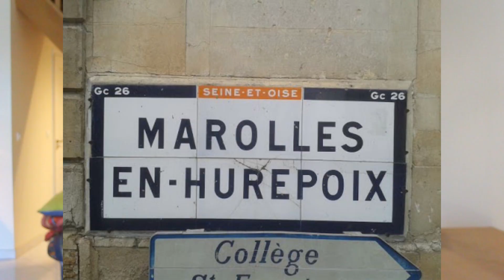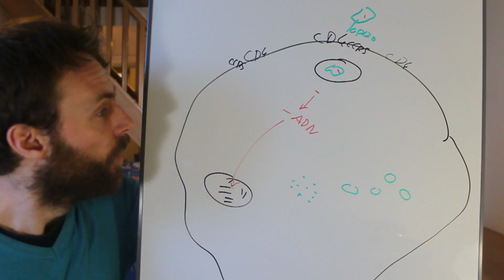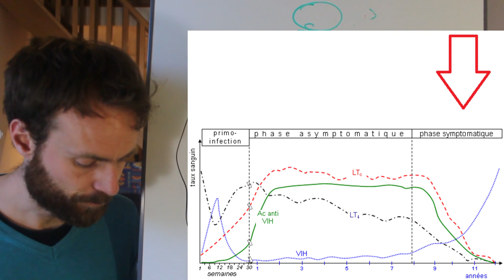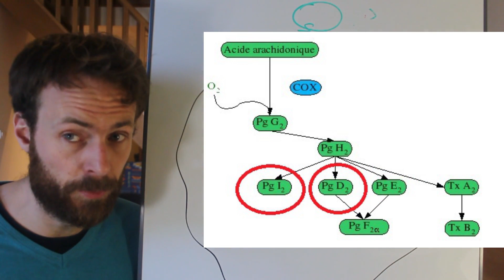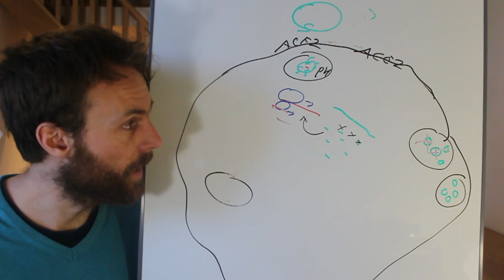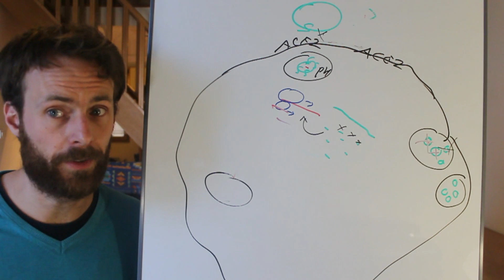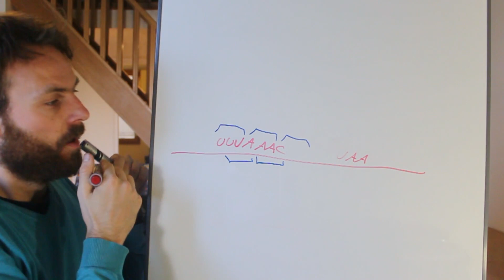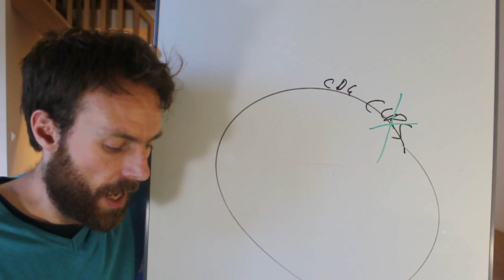SVT Confinés 1ère Spé - Épisode 1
Bon, j'ai simplifié pas mal de choses, surtout au niveau de l’entrée et la sortie du virus, je vous laisse voir certains liens ci-dessous pour le détail ! Et au montage, j'ai coupé sans m'en rendre compte le passage ou j'explique que, comme les antiviraux remdésivir et ritonavir, la chloroquine ne fonctionne pas très bien...

BREAKING NEWS ! Une des cytokines faite lors de la réaction immunitaire augmente l'expression de ACE2 dans les cellules intestinales notamment Ce qui du coup augmente la capacité du virus à nous infecter !
Ah ! Et le lien s’éclaircit entre vitamine D, protectrice contre cette maladie, et ACE2 (mais là visiblement une augmentation d ela quantité d'ACE2 est protectrice... bref c'est encore à éclaircir tout ça)

(racontent tous à peu près la même chose, mais bon, mieux vaut trop que pas assez!)

A propos des effets sur le corps :
- Jolie vidéo, même si y’a deux ou trois trucs qui me paraissent étranges (notamment à propos du noyau)
- En dehors des poumons, ce qui est presque pire en fait

Pour approfondir :
- Comment le VIH rétrotranscrit son ARN en ADN (je suis vraiment passé vite là dessus, mais c’est dingue comme processus en fait)
- Comment fonctionnent les médicament antiviraux (certains pourraient fonctionner aussi sur le Sars-Cov-2)
- Pourquoi on ne considère pas toujours les virus comme des êtres vivants
- Pourquoi il est difficile de faire un vaccin pour le VIH
- Comment se déroule précisément l’expression du génome du coronavirus, ainsi que la fabrication de ses différentes protéines par NOS ribosomes (l’enfoiré !), niveau L1 / P1 de médecine, en anglais Vraiment pour les furieux !
- Et si vous voulez pousser encore plus, et bien go voir les conférences du collège de France (presque accessible) et celles de l’académie des sciences (alors là…)